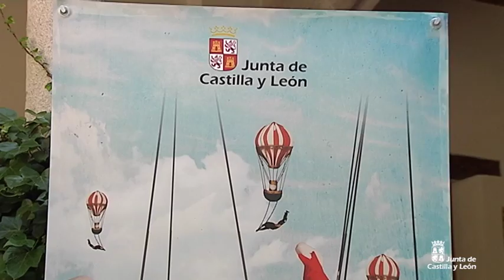Presentación IV Festival Internacional de Circo de Castilla y León